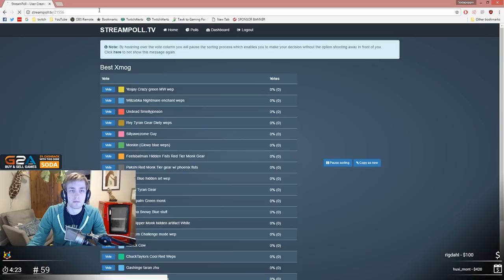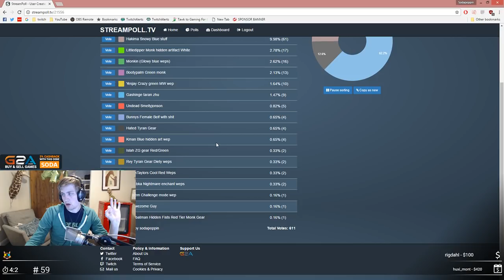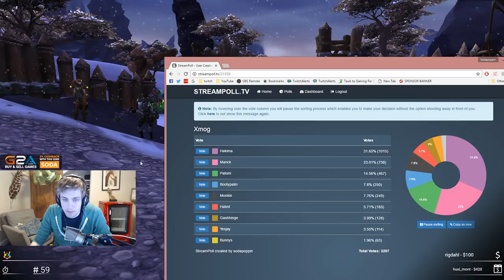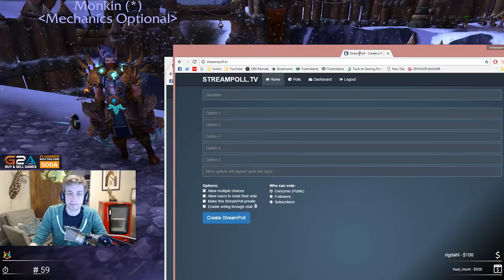MONK FASHION SHOW - STREAM DECIDES WINNER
Totally didn't do this to steal transmog ideas.

Remember that we always read through the comment section,